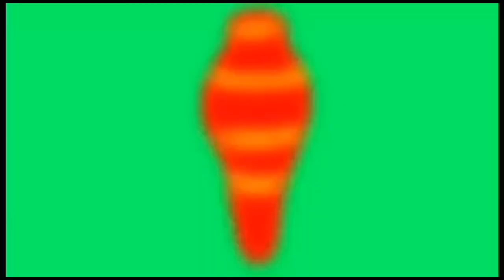(SHAKTIMAAN-2) EPISODE-1 (PRESENTED BY UMARGANJ BOYS)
Avinash as SHAKTIMAAN
VINOD as KITADUMAN🐭